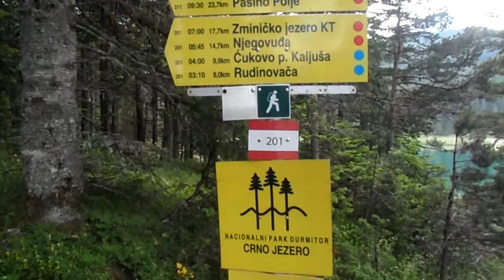Černá Hora 2014 , Nacionalni Park Durmitor , CRNO JEZERO , 1428 m.n.m.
Durmitor je pohoří, které se nachází na severu Černé Hory, u hranic s Bosnou a Hercegovinou. Je součástí Dinárských hor. Nejvyšším vrcholem Durmitoru je Bobotov kuk (2 523 m). Krajina je zde pustá, roste zde převážně tráva a kleč, potom také různé druhy mechů. Celá oblast je tvořena vápencem, stejně jako celé jaderské pobřeží Chorvatska a Bosny.